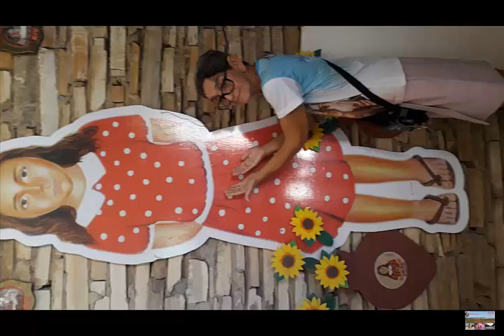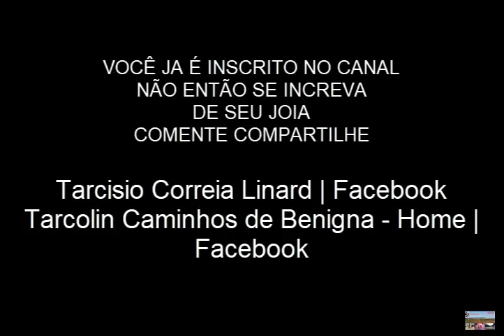devotos de benigna no mês de junho